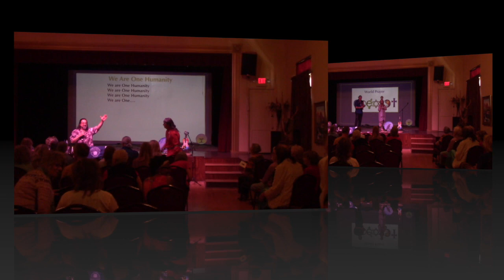May 26 2019 - Dr. Patricia Bay - "Love, Fear and the Illusion of Safety"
Dr. Patty Bay was guest speaker May 26, 2019 at Center of Universal Light, Inc.(CUL) in Cottonwood, AZ.  Patty and her husband, Randy McGinnis, an award winning Native American flutist, gave a magical concert the night before in our Live! From Studio B concert series.  Today is was a chance to offer words of cherokee wisdom and wisdom from her own psychology practice in "Love, Fear and the Illusion of Safety".

Center of Universal Light is a spiritual healing center in the Heart of Cottonwood, Arizona, for those who are looking for a spiritual home with no dogma or doctrine, just good solid spiritual practices and the opportunity to learn more about the universe around us.

CUL is not here to convert you, we are here to celebrate YOUR path WITH you.  We offer you the opportunity to explore the many facets of life,  spirituality, and practices in order to define and/or accelerate your own spiritual growth, wherever that leads you.

We support all faiths, paths and spiritual expressions.  In any given Gathering, we may offer Native American spirituality, Hindu mantras and hand mudras, Jewish wisdom, Christian words of faith and love, meditation, prayer, and messages to stimulate the expansion of your view of the Universe.

We invite you to join us at CUL Sundays for our 10:30am Gathering.  We meet at the Old Town Center for the Arts, 5th Street & Main in Cottonwood, AZ.  Our sole (hmmm. . . soul?) purpose is to show you that YOU are the Center of Universal Light!